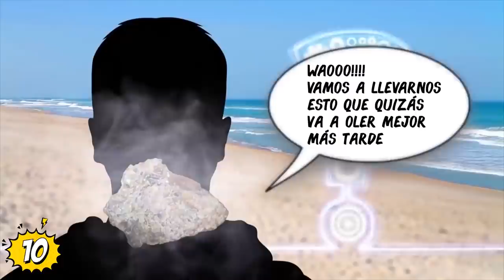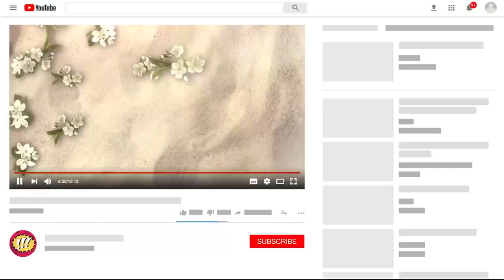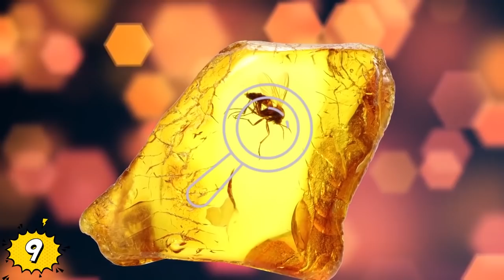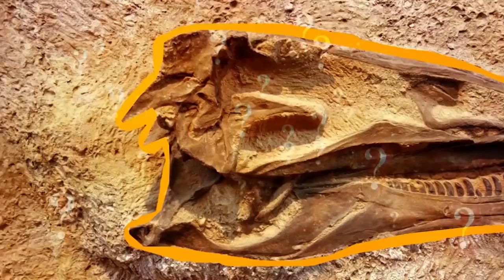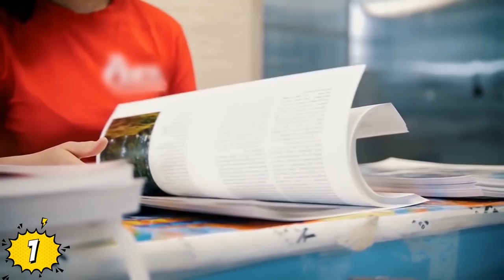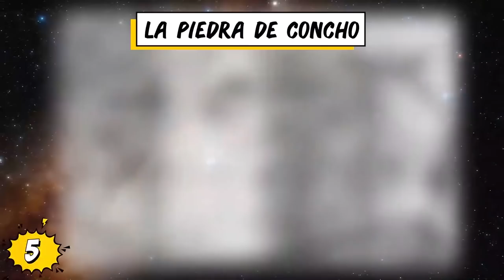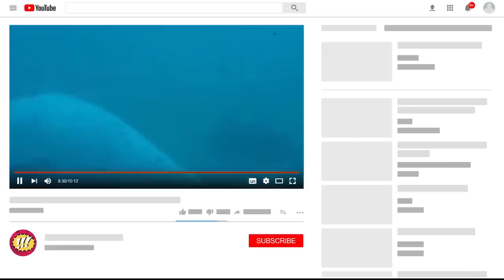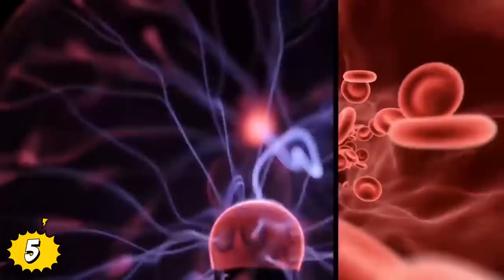RECIENTES E INCREÍBLES Descubrimientos Arqueológicos ¡LO PUEDES CREER! COMPILACIÓN 4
Veras RECIENTES E INCREÍBLES Descubrimientos Arqueológicos ¡LO PUEDES CREER! COMPILACIÓN 4